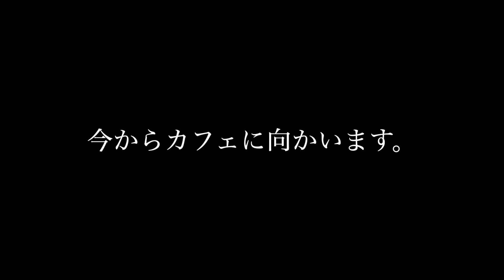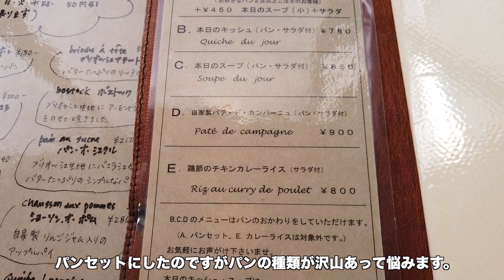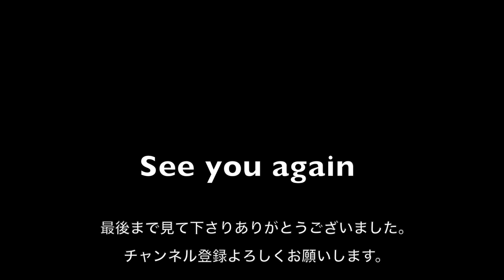SUB【京都カフェ散歩】ゆったりと出来るカフェでランチ。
京都の街並みやカフェ巡りをご覧下さい。

行って来たお店はこちら💁‍♂️

•カフェコケ

是非参考にして頂けたら嬉しいです😌

Please take a look at the cityscape of Kyoto and the cafe tour.

 Click here for the shops I went to 💁‍♂️

 • Cafe moss

 I would be grateful if you could refer to it 😌